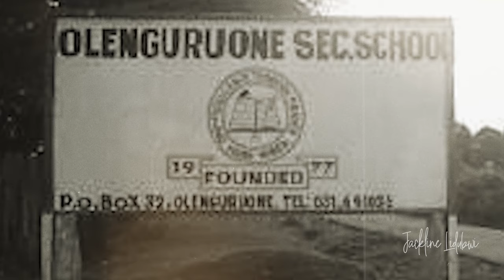Tausi Producer Kibwana Onguso: The godfather of Kenyan TV Drama Tribute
Onguso Kibwana Tribute Docu.mp4